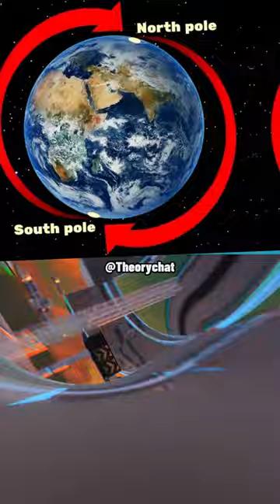The Adam and Eve Theory🍎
Follow for more!